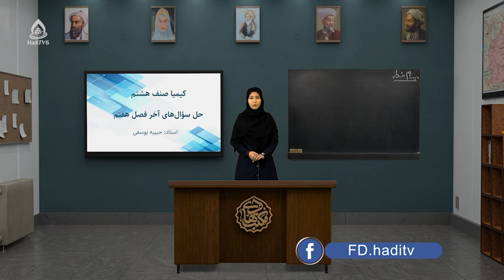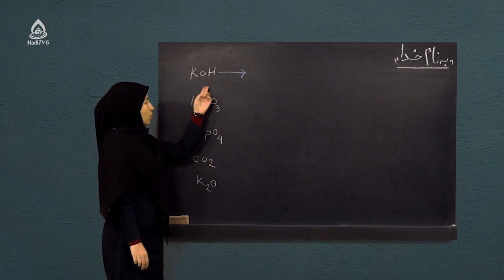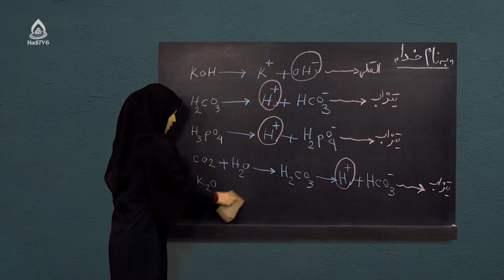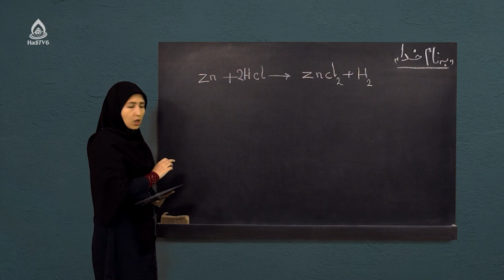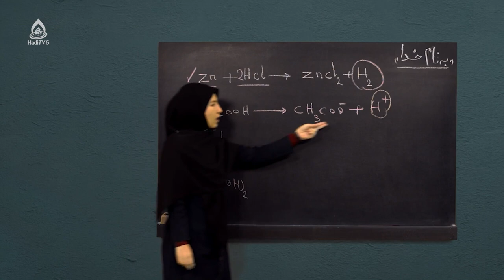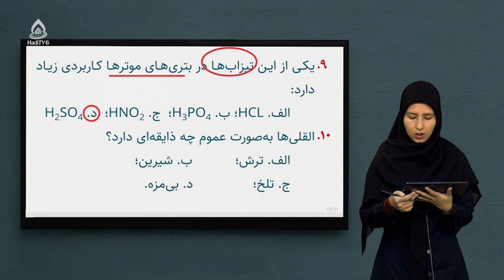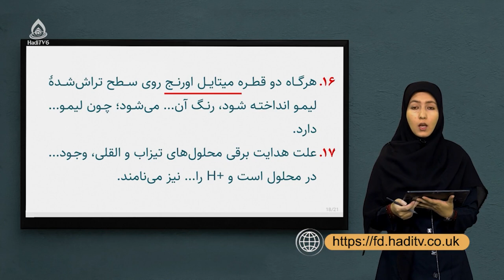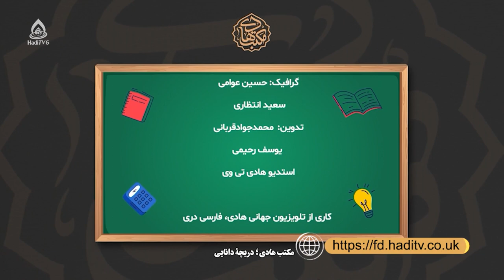کتاب کیمیا صنف هشتم، درس بیست‌وهفتم (سوالهای آخر فصل هفتم)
خلاصه فصل هفتم